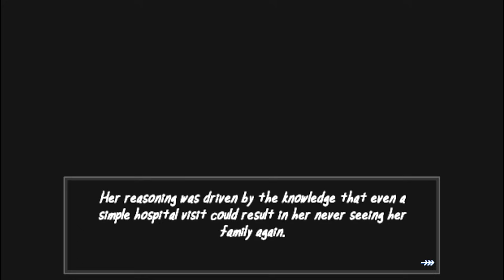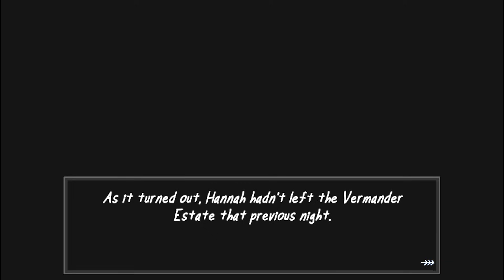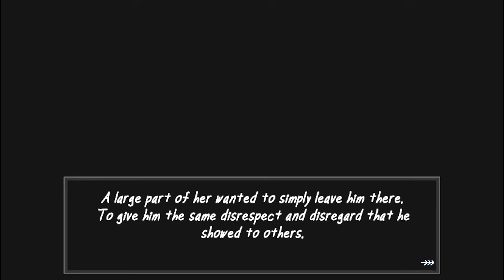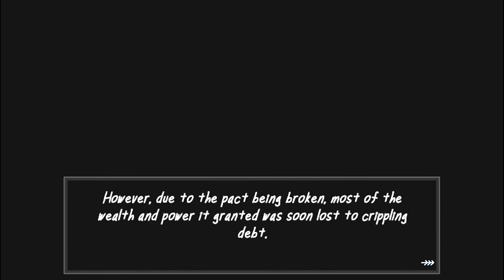CADA HORA UN MAÑOSO INTENTARA ROBARSE A MI AJOLOTE | The vermander curse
Qiubo a todos, el día de hoy les traigo este curioso juego llamado "the vermander curse" este juego es del mismo creador de "the man from the window" y si que se nota jaja, espero que disfruten el video :)